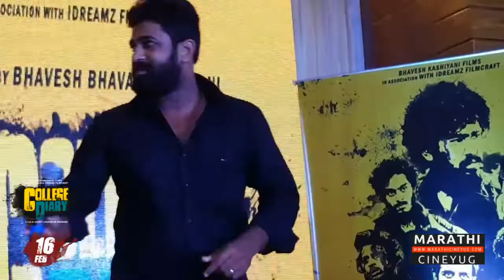Marathi Film College Diary | Music Director Daniel | Music Launch Speech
Marathi Film College Diary created a World Record for having 5 different languages songs in a single Marathi film. The music launch event and world record unveiling event happened at Mumbai recently by singer Benny Dayal in the presence of producer, directer, cast, Music crew and technicians.

Music Director Daniel has composed one song in this film in Hindi sung by Shaan & Aanandi Joshi. Presenting here his Music Launch Speech

Directed by: Aniket Jagannath Ghadage
Produced by: Bhavesh Bhavan Kashiyani

College Diary releases in theaters on 16th Feb 2019.